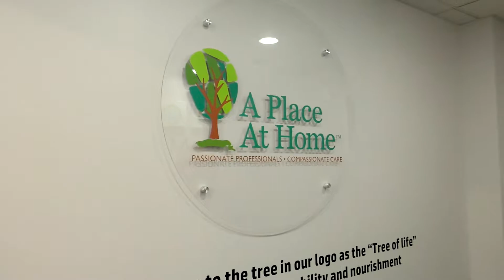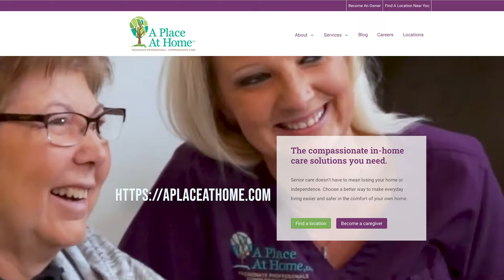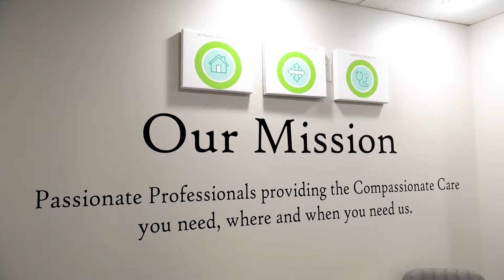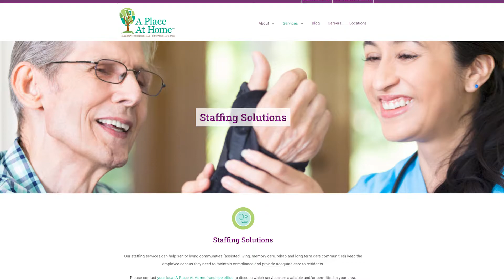Village of Hoffman Estates Presents - A Place At Home Ribbon Cutting held on September 7, 2022